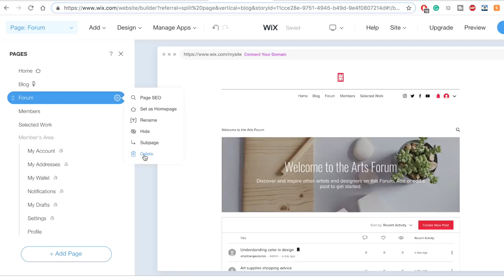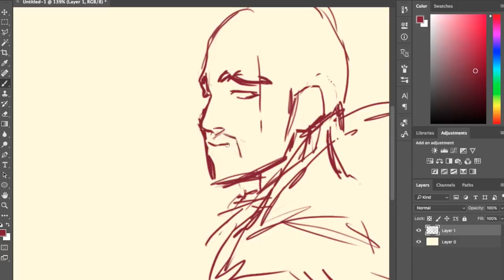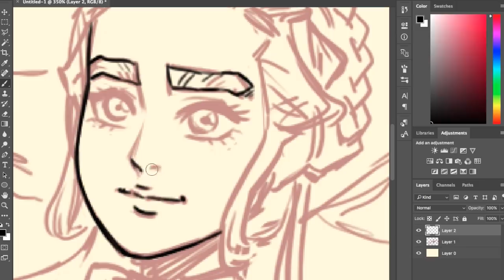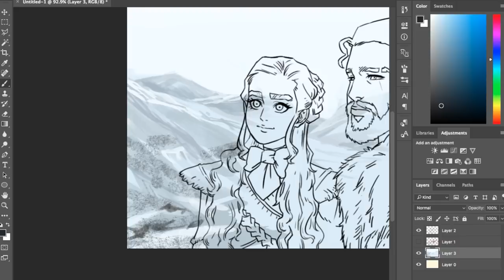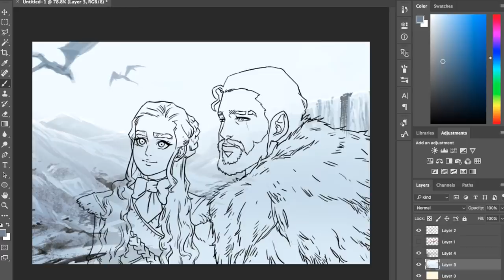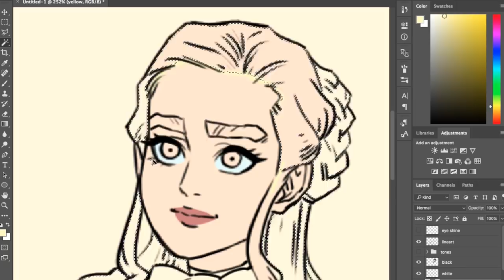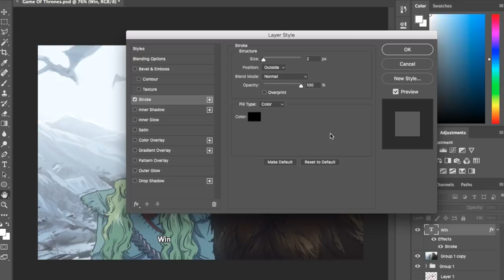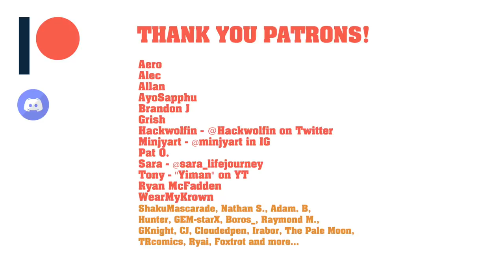Game of Thrones ANIME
to build your own online portfolio!
🔥If Game of Thrones was an ANIME THIS is how the TV show would look in my art style! A song of ice and fire 🔥Enjoy Speedpaint drawing of Jon Snow and Daenerys Targaryen from the show, Next time draw Arya Stark and the Night King?

FOLLOW ME WITH THESE SOCIAL LINKS!

SATURDAY-AM MAGAZINE SUBSCRIPTION STARTING $5/YEAR!

LEARN TO BE A MANGA AND COMIC ARTIST AND WRITER! HAVE FUN WITH ART CHALLENGES AND MORE! this channel is different from most because it is more action adventure comedy oriented. I am a Published author/illustrator of Apple Black and Co-Founder of Saturday-AM, MyFutprint Entertainment LLC.
This channel is about my journey as a fun online content creator and professional comic/manga artist. I will document all the good and the bad showing my process in making my main dream manga | comic "Apple Black" serialized on Saturday-AM. I also plan for an Apple Black anime when the right time comes.

Tutorials, Art Tips, Reviews, Fan art, Fun Discussions, Contests, Giveaways, Specials, Comic | Manga Updates and more!